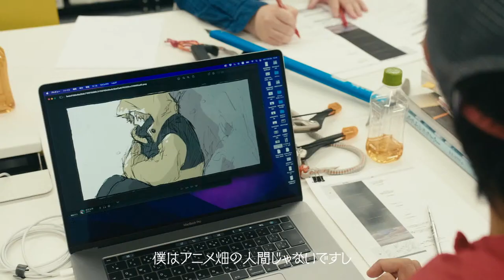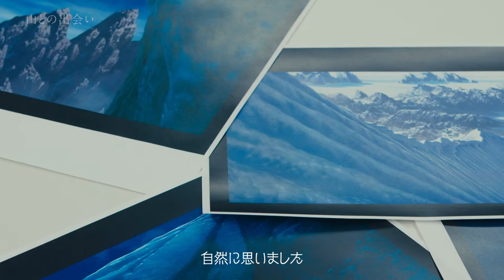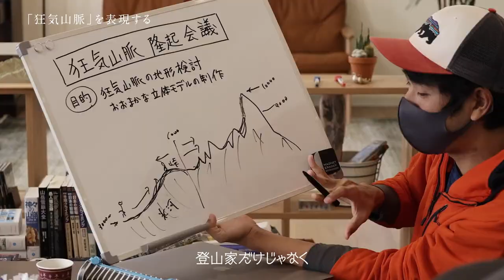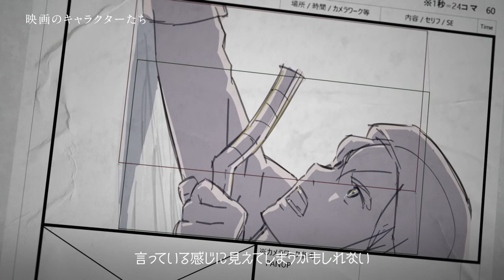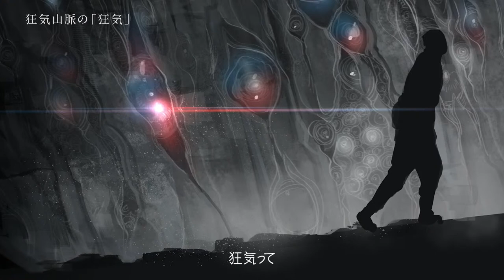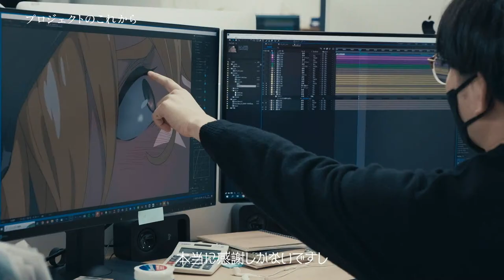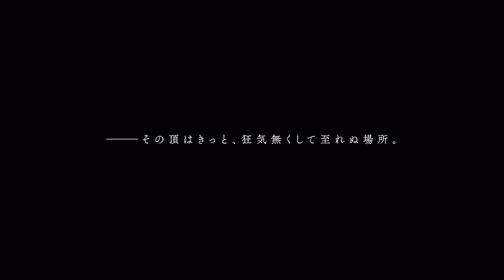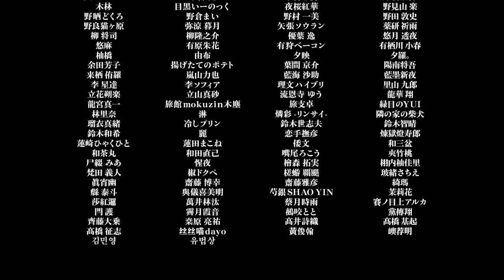【配信アーカイブ】『狂気山脈 ネイキッド・ピーク』 パイロット・フィルム & 制作ドキュメンタリー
――その頂はきっと、狂気無くして至れぬ場所。

"本編制作プロジェクト"　クラウドファンディング実施中！

■ 『狂気山脈 ネイキッド・ピーク』とは

“クトゥルフ神話”と登山を融合させたTRPGシナリオ
『狂気山脈 ～邪神の山嶺～』を原案とするアニメーション映画。

まだら牛主導の元、個人発の企画としてアニメーション映画化を目指し、
クラウドファンディングをCAMPFIREにて実施。

支援者約1万2千人、支援金額約1億2000万を集める結果となりました。
同サイトのアニメ・漫画カテゴリで総支援額および総支援者数の歴代1位を獲得。
「CAMPFIRE クラウドファンディング アワード2022」総合賞・第1位を受賞。

長編映像化の実現のための第一歩として、パイロットフィルムを制作。

――そして2023年2月28日。

©狂気山脈 ネイキッド・ピーク